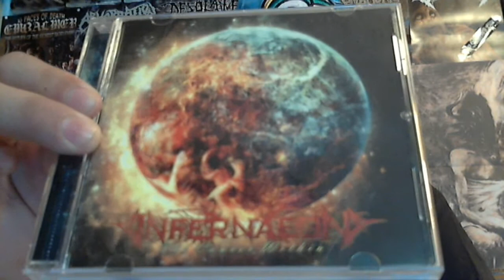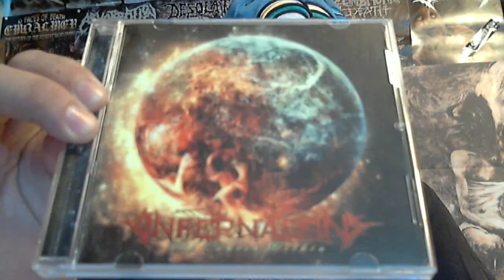My Review Of Infernaeon "The Cancer Within"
Devastating melodies and strong songwriting make for something quite sinister.

Infernaeon have released their new album "The Cancer Within" on Black & Blue Records. Enjoy the review \m/